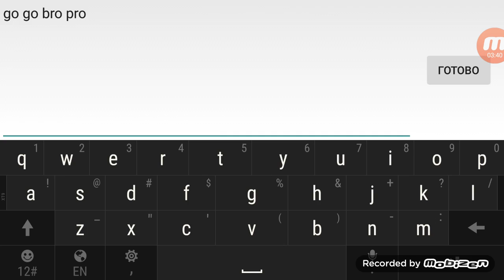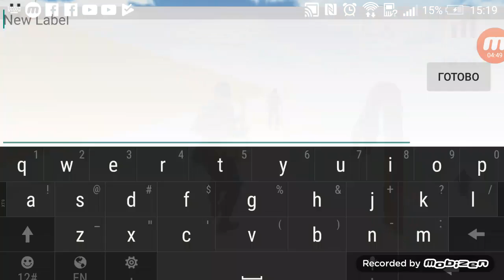Deathrune portable megobartan ertad😎😎